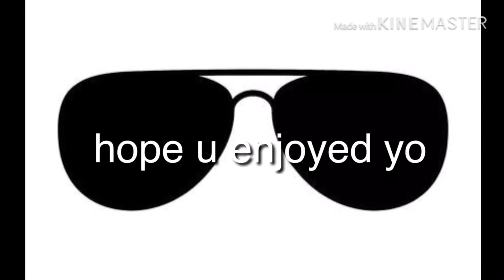Designer Shades Remix (Heckaz remix)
i love this so much, i didn’t make it but someone on soundcloud did and it’s heckaz